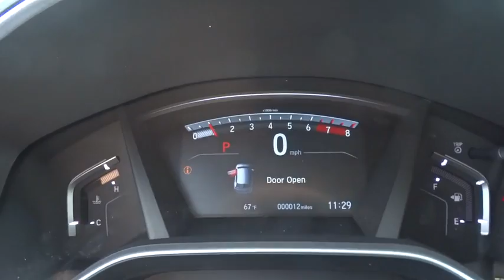2018 Honda CR-V Reno, Sparks, Lake Tahoe, Mammoth, Northern Nevada H18264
2018 Honda CR-V